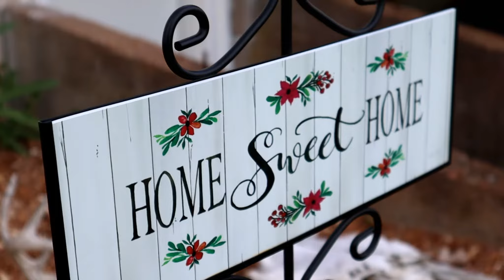A FARM STORY - 2020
Hey Everyone!! I hope you enjoyed this artwork. Have a Blessed Day!